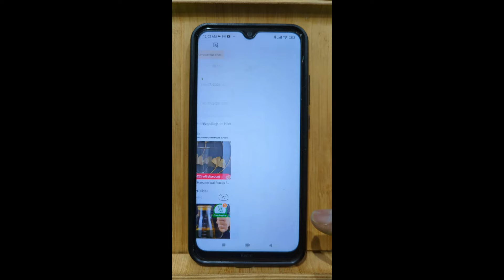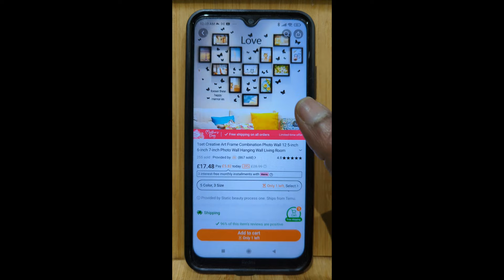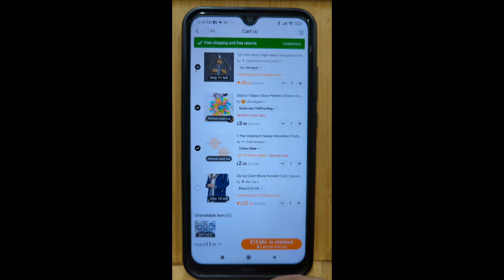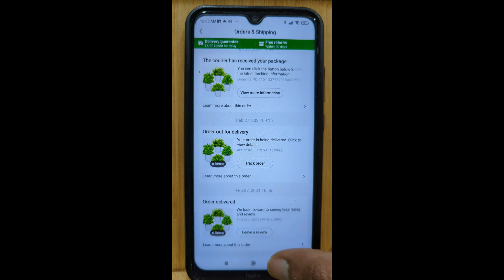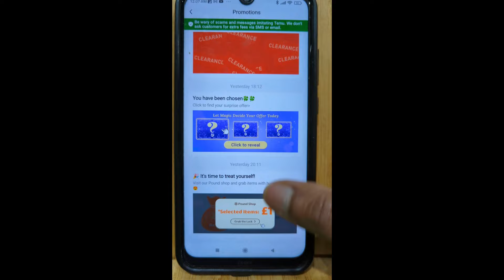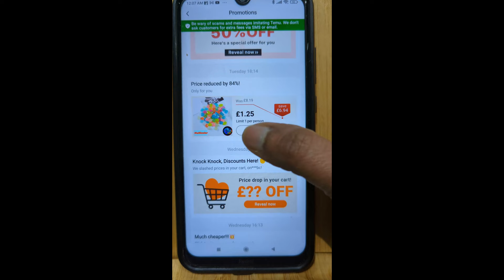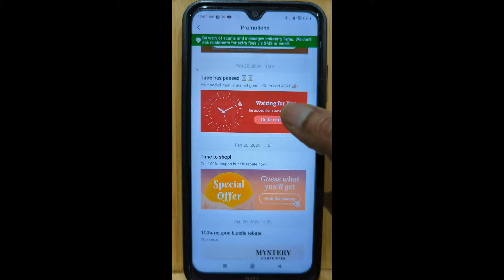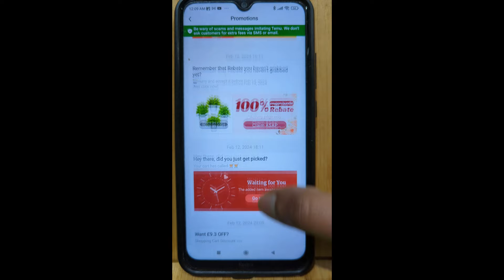Temu నుండి నాకు వచ్చిన Offers | Telugu Vlogs | Exploring World with Rima